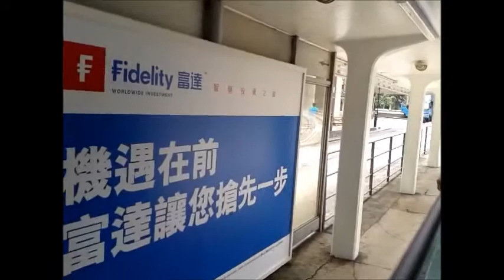{TRAM} Old tram no.120 depart and the new tram no.99 arrive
Tram no. 120 , 99
Route : Happy Valley - Kennthy Town
            Shek Tong Tsui - Causeway Bay

Place : Wan Chai , Central
Video by : ERL62train
Camera : Samsung Galaxy Ace
Record Date : 08/04/2013 , 19/04/2013